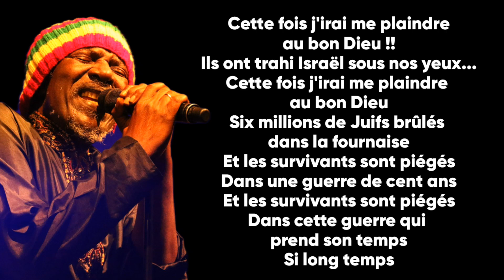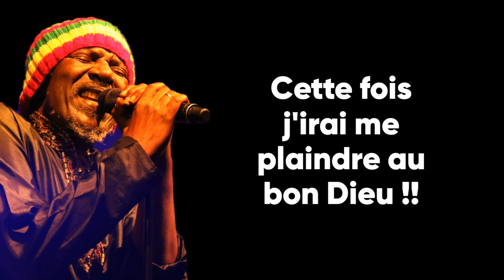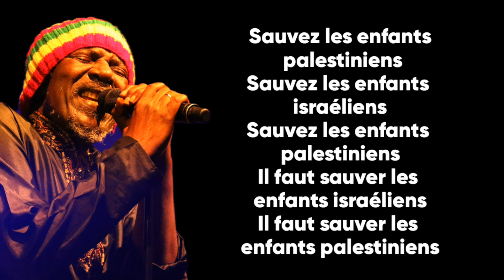Alpha Blondy Dieu (parole lyrics)